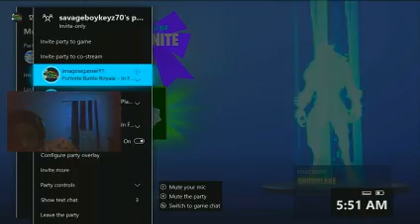I WAS SOO TIRED!!! (fortnite)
kinda figured out how to use new screen recorder for videos but still catching up
Its great! Good software for recording